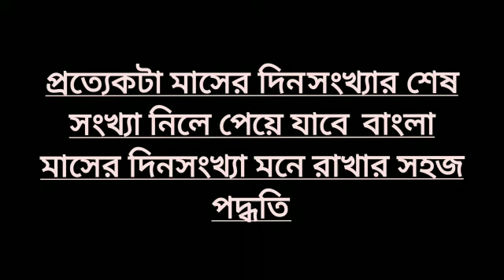easytrick learning study youtubeshorts